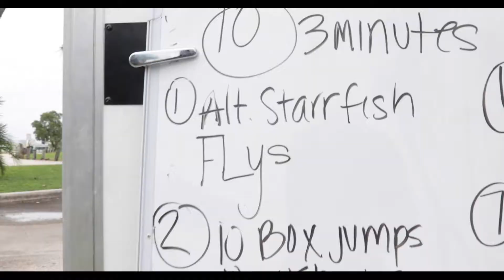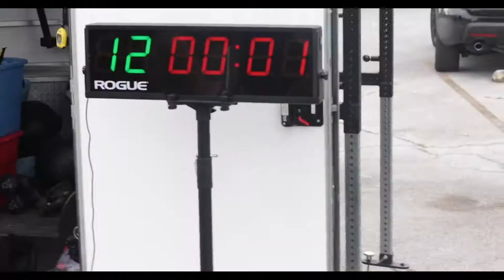NEVERNOTWORKING out - Powered by PUMA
NEVERNOTWORKING out with a good cause. Toy drive activation for the kids in South Florida.